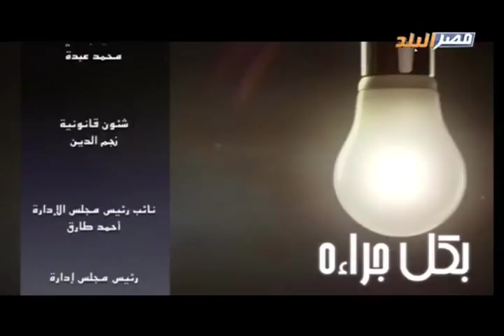جديد المطرب الشعبي محمد رجب فى بكل جراءه مع الاعلامي محمد سامي على قناة مصر البلد